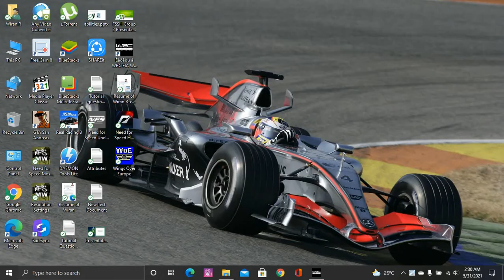WRC 2010 Jordan Mitsubishi Lancer Evo IX (N4) Stage 1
I was driving like a crazy man. This gravel is very hard to control in some points. 🤣🤣